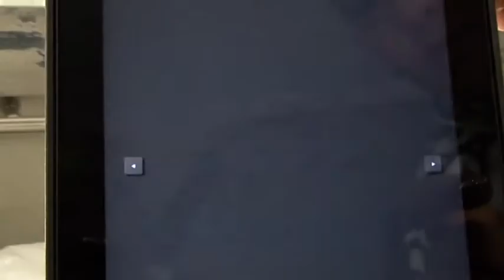Chatting to Idols 9 star, Zoe Zana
Ahead of the Idols X premiere we spoke to Idols 9 star, Zoe Zana, to find out more about life after the show. Watch this to find out how Bulletproof Zoe is:

Idols is a reality TV show that takes unknown talent and turns it into a limelight sensation.

It gives unknown contestants the chance to sing their way into the hearts and homes of South African fans across the country.

After a grueling audition process contestants perform live in front of the panel of judges made up of Gareth Cliff, Unathi Msengana and Randall Abrahams. The contestants sing their hearts out to try and claim the coveted title as the next South African Idol.

You have a say in who this person is through your votes, so make it happen...